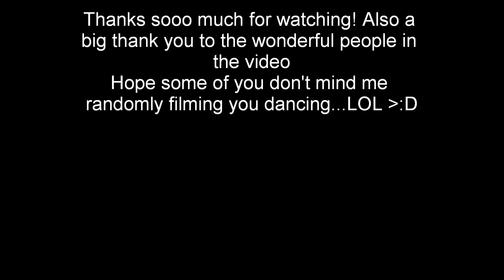Live While We're Young ~ Onverse music video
Hiii there. Just a music video to One Direction's "Live While We're Young" (it's instrumental) ;)
I'll be making and uploading new videos soon, I hope!

If you'd like to join Onverse, please use this
And I'll get credit for it ;) LOL.